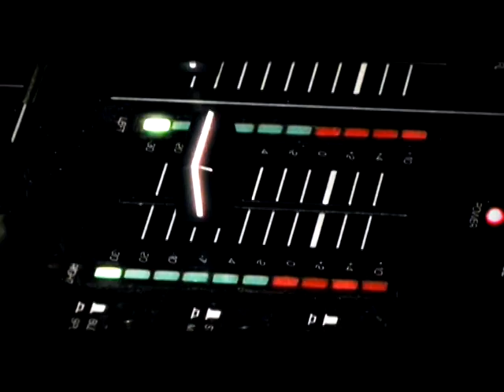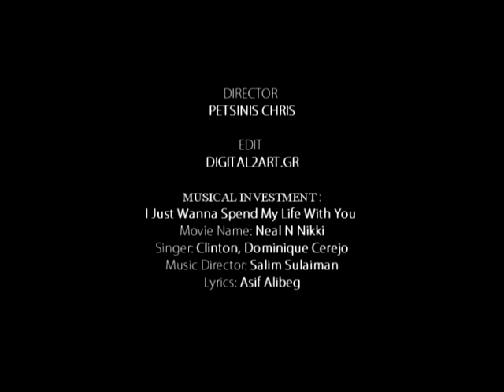ΓΑΜΟΣ ΝΙΚΟΣ ΑΛΕΚΑ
GAMOS NIKOS ALEKA 14-02-09 NAFPAKTOS